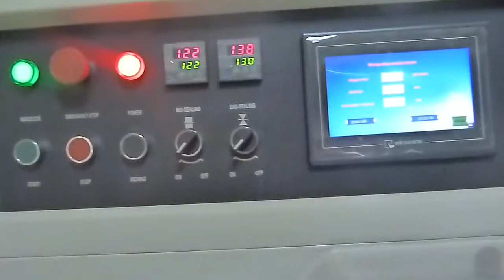10小袋一包饼干 0